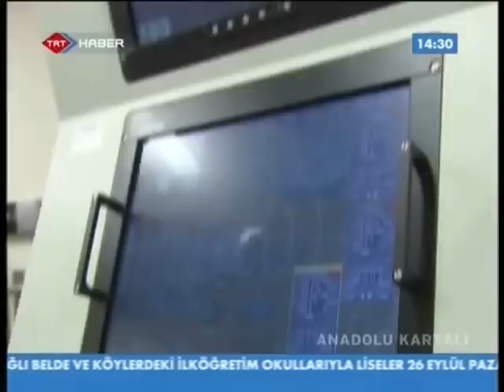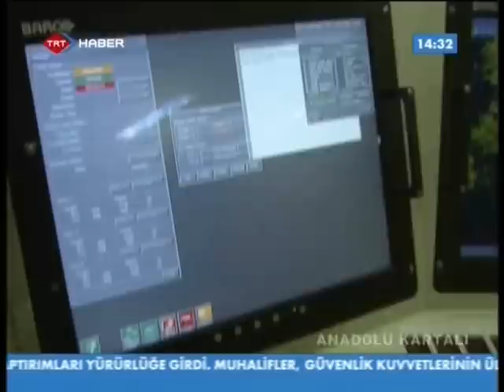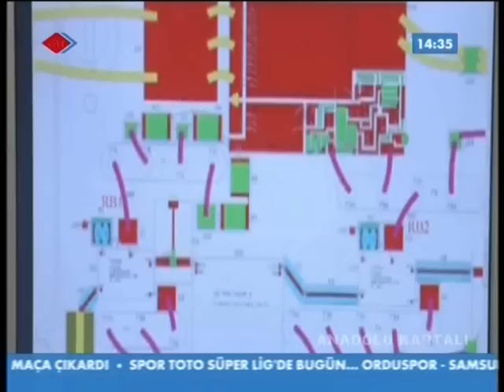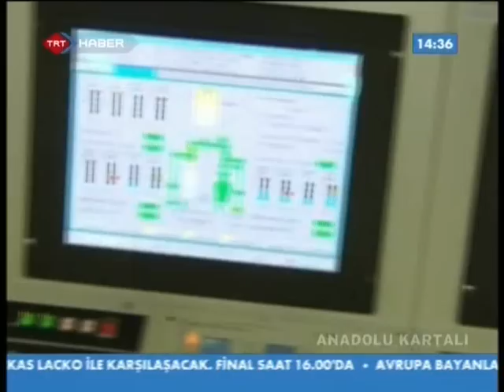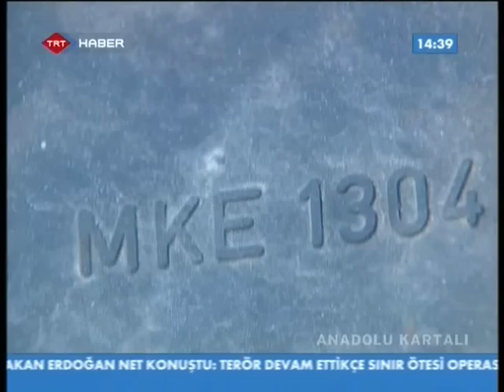ANADOLU KARTALI 11. BÖLÜM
TÜRKİYE'NİN İLK SAVUNMA SANAYİ PROGRAMI
Bu bölümde milli kovet TCG Heybeliada tanıtılıyor. Programın ikinci bölümünde SOLOTÜRK Hava Pilot Bibaşı Murat Keleş'in F-16 Savaşan Şahin ile yaptığı nefes kesen gösteriler var.